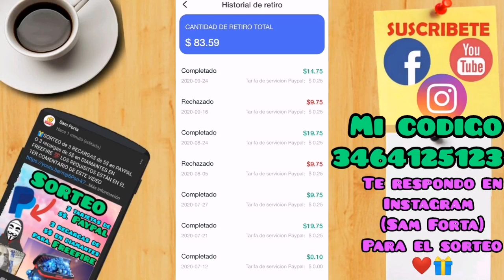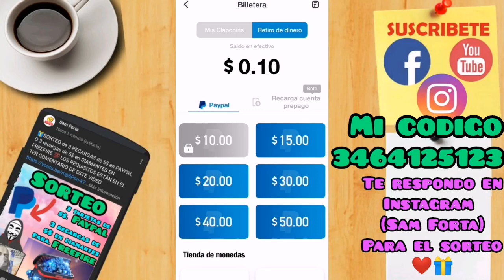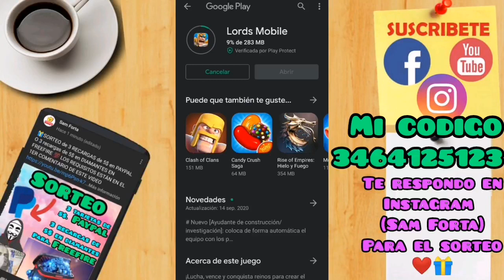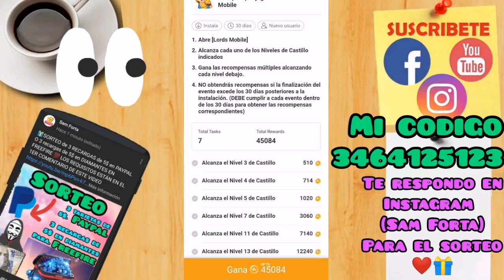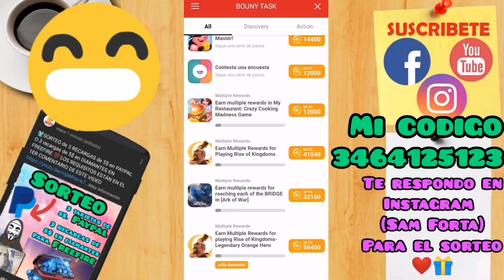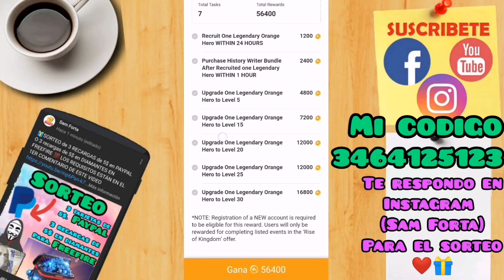🎁CLIPCLAPS ganar RAPIDO ✅ ganar clap coins FÁCIL 2020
😇❤️NUEVO TRUCO para que GANES RAPIDO😇❤️
GANA EN CLIPCLAPS AQUI! PREMIO GARANTIZADO!
💚Copia esto!!!
Luego abre clipclaps y recibe tu premio!! 💚

NUEVO Y MEJORADO TRUCO de clipclaps💲es facil de usar y nos ayudara a ganar cofres rapido y tambien vamos a ganar clapcoins infinitos 😎✌️

usa este truco del 2020 para facilitar la llegada a nuestro retiro en paypal
clipclaps es una de las mejores aplicaciones para ganar dinero en el 2020 se las recomiendo ya que tiene buena fama y nos permite retirar el dinero de manera fácil

mi codigo😇❤️:  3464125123 (GANA 0.20 DOLAR)

Chicos les recomiendo que activen la campanita para que no se pierdan los proximos videos :D
Cualquier duda dejalo en los comentarios